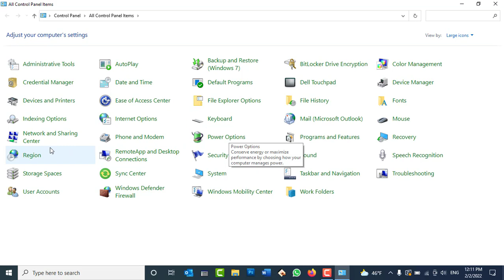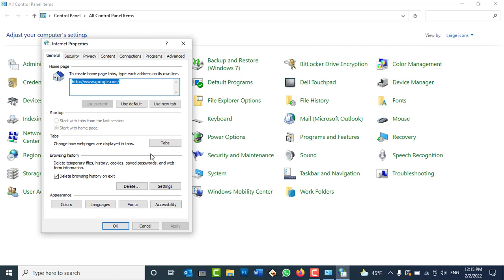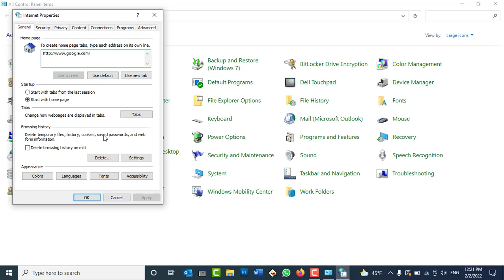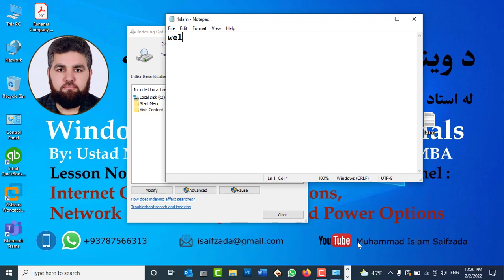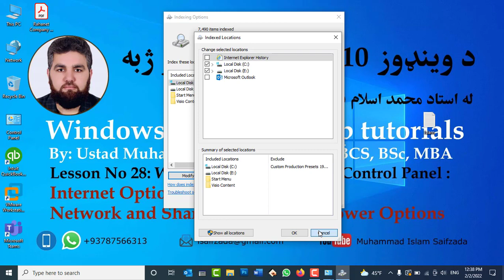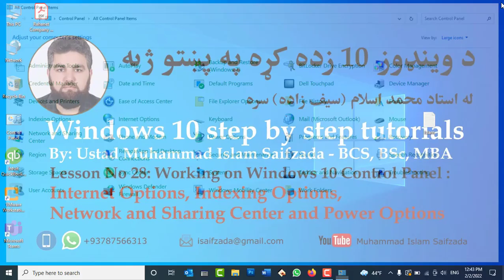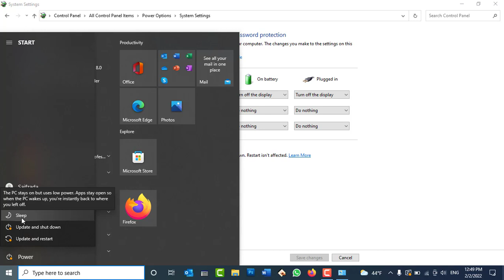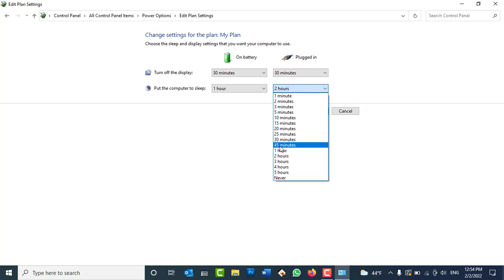Windows 10 tutorials: Day28- Working on Control Panel - Internet Options, Indexing and Power Options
In this video you will learn:
How to use Internet Options, Indexing Options, Network and Sharing Center and Power Options